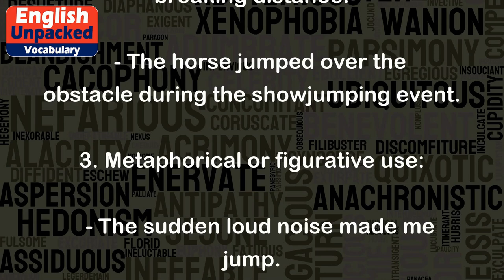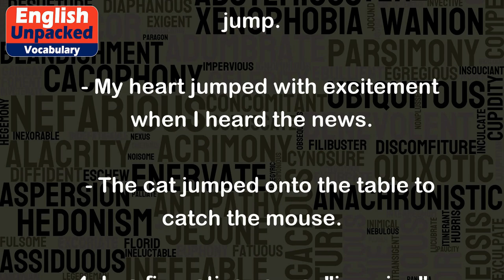Jumping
"Jumping" is a verb that refers to the action of propelling oneself off the ground or another surface by using one's legs. It involves momentarily leaving the surface and then returning to it. Jumping can be done for various reasons, such as for fun, exercise, or to reach a higher position.
Here are some examples of how "jumping" can be used in different contexts:
1. Physical activity:
   - The children were jumping on the trampoline.
   - He jumped over the hurdle with ease.
   - She loves jumping rope in the park.
2. Sports:
   - The basketball player jumped high to dunk the ball.
   - The long jumper jumped a record-breaking distance.
   - The horse jumped over the obstacle during the showjumping event.
3. Metaphorical or figurative use:
   - The sudden loud noise made me jump.
   - My heart jumped with excitement when I heard the news.
   - The cat jumped onto the table to catch the mouse.
4. In a figurative sense, "jumping" can also refer to starting or beginning something quickly or abruptly:
   - He jumped right into the project without any hesitation.
   - The company jumped at the opportunity to expand into new markets.
   - She jumped from one job to another, always seeking new challenges.
Overall, "jumping" is a versatile verb that can be used to describe physical actions, sports activities, metaphorical reactions, and even starting or initiating something.